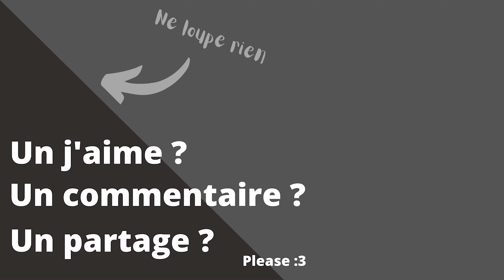Let's play narratif Minecraft #18 - Conflit interne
Un nouveau peuple a été aperçu près de la balise échouée. Qui sont-ils ? Notre héros Matthieu, Jean et le comte Robert vont devoir y réfléchir et prendre des décisions. A côté de cet évènement majeur, l'Alchimiste poursuit ses recherches. Nos personnages sont à l'aube de nombreuses découvertes majeures...

Remerciements :
A Littlenut de la chaîne BerryNuts pour la voix de Jean
A Rolex (il en était jaloux le pauvre)